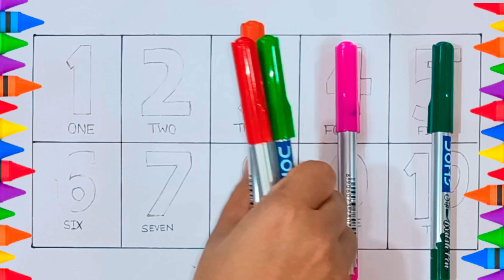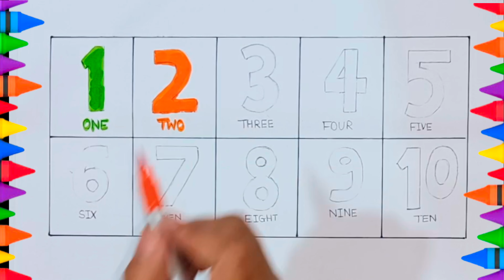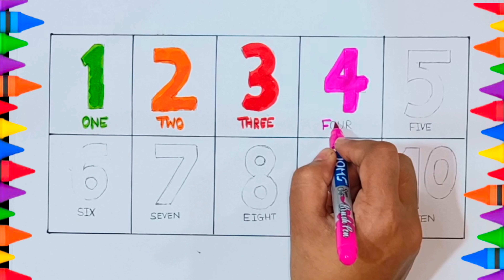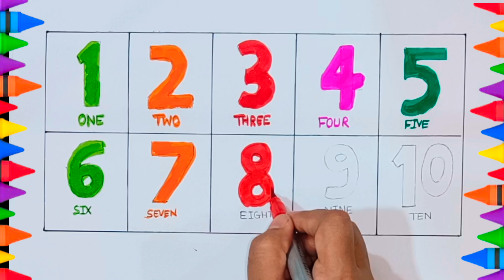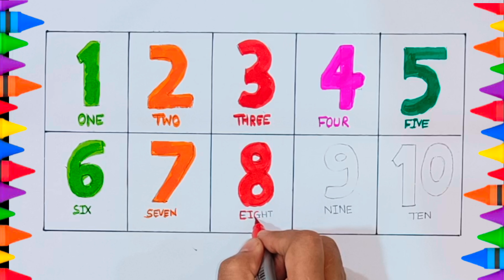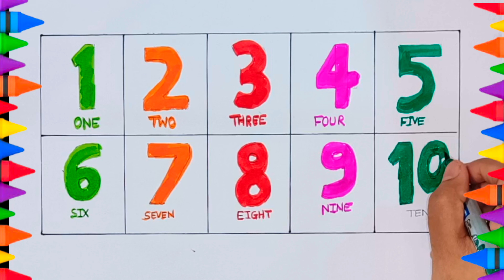Learn Counting 1 to 100,123 numbers,one two three,1 to 100 counting,1 से 100 की गिनती ,Kids Learning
Your query

nursery rhymes
abc song
number song
number counting
small letters
capital letters
color song song
kids learning
alphabets
12345
counting numbers
count number 1 to 10
abc new
abcd
abcd song
abcd video
apple
ball
cat
elephant
english alphabets
chhotu tv
alphabets
abc song
chuchu tv
abcd rhymes
abcd
one two three
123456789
abc song
k for kite
one two
count 100
counting video
crab song
i abcd
Numbers songs for kids
123456
abcdefghijklmnopqrstuvwxyz 12345
g
letter m
numeros del 1 al 100
portuguese alphabet
strawberry
yellow ball
1 to 100 numbers
10 i
1234 abc
1234 writing
12345
1 to 100
5 number
a b c song
abc 100
abc song chu chu tv 123
abcd 123
abcd a b c d e f
abcd id
abcd lekha
abcd song
abcd writing
abcde
abcd and one two threes
alphabet
alphabet for kids
alphabet number
apple b
apple ball cat dog elephant
ball number
counting
elephant song
harsha c
kids education
kids learning
kite
learn numbers
m for mango
manoj dey
manzana en ingles
number
pineapple
poem
read song
santa claus
santa claus song
strawberry rhymes
yak
एबीसीडी वन टू थ्री